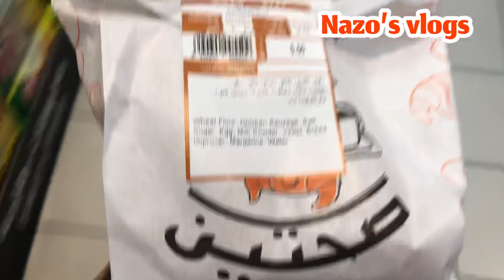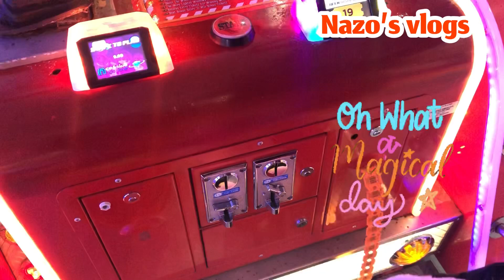A day out# daughter |Nazo’s vlogs#vlog#44| Mrs Saifu |my kuku| love to live in Dubai |Masha Allah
A lovely day out with my kuku

Musician: ASHUTOSH